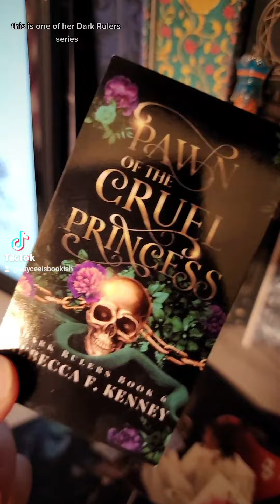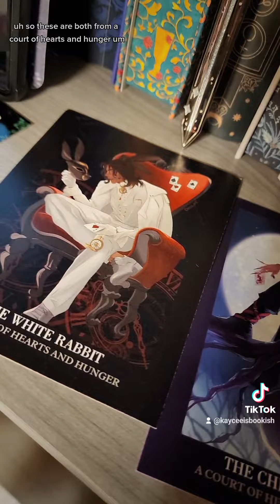Author Spotlight: Rebecca F. Kenney Swag Pack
If you are interested in any of the author's works, please check out their pages on Twitter, Tiktok, or Instagram for more information. 😊